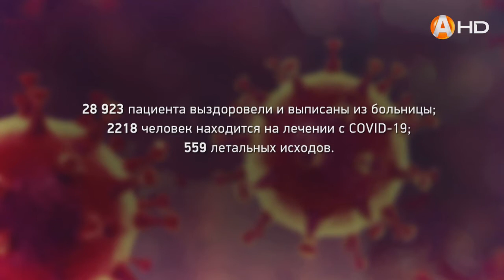279 новых случаев заболевания CoViD-19 выявлено в Мурманской области за прошедшие сутки